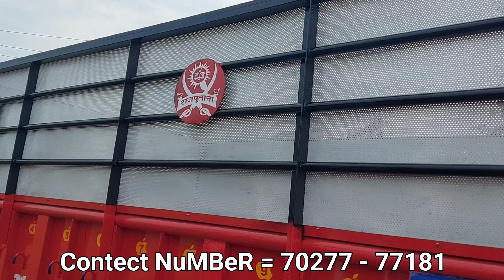ALL SiZE TRALE SALE MoBiLe NuMBeR 70277 - 77181 Neo Trolley Trally tralla 11 futt toh 15 Futt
Work Shop,,  MoHaN Singh TraLi Agriculture
EnterPrises AmBaLa Hariyana

ਪੰਜਾਬ ਦੇ ਫੈਨਸੀ ਟਰਾਲੇ ਕਾਟ ਰੇਟਾ ਵੀਚ ਆਪਨੀ ਦੁਕਾਨ ਤੇ
Ambala Trali Ambala Trali
Ambala trolley
Ambala trally
Ambala Tralla
Ambala Trala
Ambala trolley
Ambala Trolli
Ambala trolly
Ambala trolley
Ambala Mandi
Ambala trolley
Ambala Neo trolley
Ambala trolley
Ambala Trolli
Ambala trolly
Ambala trolley
Ambala Mandi
Ambala trolley
Ambala trolly
Ambala Dumfer
samana trolly
Samana trolley
To install Samana trolli.
samana trolliyan
Haryana Trolia
Red jhaaz patiala
Red Jhaaz
14y7 machihook Tralla
trolley tractor
dumpertrolley
Dumper trolley
old trali
sale in punjab
Tralla sale
punjab tractor trolley
Car bazar
Car bazar
Delhi car bajar
Trolly
Troly
Trali
Tralli
Punjab trolly
trolly
Chanu trolly
Dumfer
Tralla
Trali
Tralli
Trally
Traly
Troli
Trolli
Trala
Tralla
Troctor
Troctor trolley
Neo trolley
New trolley
Neo troley
Neo troley
Dumfer
Dumfer for sale
Punjab trolley
Modifi troley
Modified trolley
Fancy trally
Red jhaaz
Tractor mela
Moga mandi
Talwandi mandi
trolley 13y7 14y7 Duble jack
tralla Full havy full fancy full modifide
jhaji farsh trolley
Mashi huk trali
Tractor MeLa
my first video on youtube
punjab trolley mandi
moga mandi
haryana mandi
tracter trali mela
trali traly tralla troly dumper
new tralla
machihook
sale purchase
patiyala kabadi
tuditrali
reapertrali traly
mattiwalitrali
trali khaa se le
punjab trali mandi
haryana aale
new old trala
new tralle
old tralle
ik to ik
No farmer no food
zimidara channel
SAMANA TRALLA
SAMANA TRALLE
SAMANA.TROLLEY
SAMANA TARALY
SAMANA TRALLI
SAMANA TTRALI
SAMANA TRALI
SAMANA TRALLIYAN
SAMANA TROLLEY
SAMANA TROLEY
AMBALA TRALLA
AMBALE TRALLE
ALL INDIA TRALLE FOR SALE
AMBALA TRALLE FOR SALE
AMBALA TRALI SALE
ਟਰੈਕਟਰ ਮੇਲਾ
ਅੰਬਾਲਾ ਟਰਾਲੀ
ਟਰਾਲੀ ਟਰਾਲਾ
ਡਬਲ ਜੈਕ ਟਰਾਲੀ
ਮਾਸ਼ੀ ਹੁੱਕ ਟਰਾਲੀ
ਟਰਾਲੀ ਬਾਈਕ ਟਰਾਲੀ
1 ਟਾਇਰ ਟਰਾਲੀ
2 ਟਾਇਰ ਟਰਾਲੀ
3 ਟਾਇਰ ਟਰਾਲੀ
4 ਟਾਇਰ ਟਰਾਲੀ
6 ਟਾਇਰ ਟਰਾਲੀ
8 ਟਾਇਰ ਟਰਾਲੀ
ਟਰਾਲੀ ਪੀਟੀਓ
ਟਰਾਲੀ ਟਰਾਲੀ
ਮਿੰਨੀ ਟਰੈਕਟਰ ਟਰਾਲੀ
ਟਰਾਲੀ ਦੀਆਂ ਕਿਸਮਾਂ
ਟਰਾਲੀ ਦੀ ਕੀਮਤ
ਟਰਾਲੀ ਮਾਡਲ
ਪੰਜਾਬ ਟਰਾਲੀ
ਚਲਦੀ ਟਰਾਲੀ
ਟਰਾਲੀ ਸਮੱਸਿਆ
ਟਰੈਕਟਰ ਟਰਾਲੀ
ਦੋ ਪਹੀਆ ਟਰਾਲੀ
ਸਾਰੇ ਟਰਾਲੀ ਮਾਡਲ
ਟਰਾਲੀ ਕੀਮਤ
ਮੋਟਰਸਾਈਕਲ ਟਰਾਲੀ
ਈਕੋ ਟਰਾਲੀ ਸਿਸਟਮ
ਹਾਈ ਡ੍ਰੌਲਿਕ ਟਰਾਲੀ
ਪੀਟੀਓ ਟਰਾਲੀ
ਟਰਾਲੀ ਪੰਜਾਬ ਵਿੱਚ ਵਿਕਰੀ ਲਈ
ਪੰਜਾਬ ਵਿੱਚ ਪੀਟੀਓ ਟਰਾਲੀ
ਟਰਾਲੀ ਟਰੈਕਟਰ ਟਰਾਲੀ
ਟਰਾਲੀ ਵਿਕਰੀ ਲਈ,ਸੈਕੰਡ ਹੈਂਡ
ਪੰਜਾਬ ਵਿੱਚ ਟਰਾਲੀ ਵਿਕਰੀ
ਪੀਟੀਓ ਟਰਾਲੀ
ਟਰਾਲੀ ਪੰਜਾਬ ਵਿੱਚ ਟਰਾਲੀ
ਮੋਡੀ ਫਾਈਡ ਟਰਾਲੀ
ਪੰਜਾਬ ਵਿੱਚ ਸਭ ਤੋਂ ਵਧੀਆ ਟਰਾਲੀ
ਸੈਕੰਡ ਹੈਂਡ ਟਰਾਲੀ
ਟਰਾਲੀ ਸਟਿੱਕਰ
ਟਰਾਲੀ ਕੈਸੇ ਬੰਨਤੀ ਹੈ
ਟਰਾਲੀ ਕਹਾ ਸੇ ਖਰੀਦੇ
ਟਰੇਲੀ ਫੈਂਸੀ
ਪੰਜਾਬ ਵਿੱਚ ਵਿਕਣ ਲਈ ਟਰਾਲੀ
ਪੰਜਾਬ ਵਿੱਚ ਟਰਾਲੀ ਦੀ ਕੀਮਤ
ਟਰੈਕਟਰ ਟਰਾਲੀ
ਬਰੀਵਾਲਾ ਟਰਾਲੀ
ਪੀ.ਏ.ਡਬਲਿਊ ਟਰਾਲੀ
ਟਰਾਲੀ ਵਿਕਣ ਲਈ
ਪੰਜਾਬ ਦੀ ਸਭ ਤੋਂ ਵਧੀਆ ਟਰਾਲੀ
ਸੈਕਿੰਡ ਹੈਂਡ ਟਰਾਲੀ
ਪੰਜਾਬ, ਵਿਕਰੀ ਲਈ ਟਰਾਲੀ
ਬਰਨਾਲਾ ਟਰੈਕਟਰ ਮੰਡੀ
ਵਧੀਆ 2023 ਮਾਡਲ ਟਰਾਲੀ
ਟਰਾਲੀ 2020 ਮਾਡਲ ਟਰਾਲੀ
ਟਰਾਲੀ 2021 ਮਾਡਲ ਟਰਾਲੀ
ਟਰਾਲੀ 2022 ਮਾਡਲ ਟਰਾਲੀ
ਟਰਾਲੀ 2023 ਮਾਡਲ ਟਰਾਲੀ